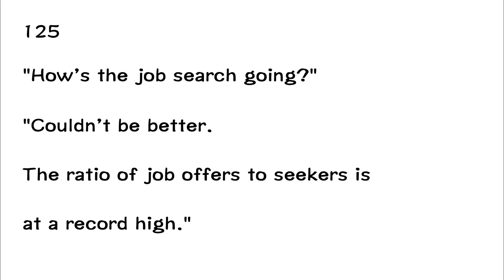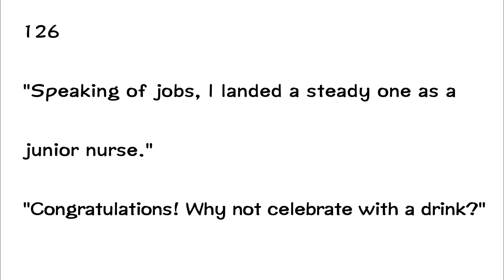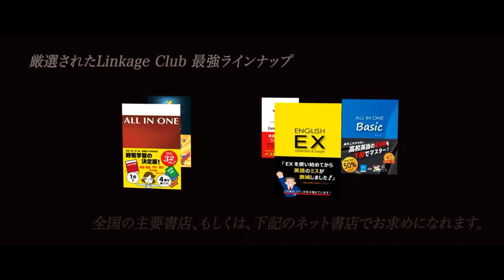EPISODE３５講義動画『ALL IN ONE TOEICテスト音速チャージ！』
ALL IN ONE TOEICテスト音速チャージ！　Episode35例文123-126

☆☆☆ Amazonで購入 ☆☆☆

「ALL IN ONE TOEICテスト音速チャージ！」
価格1,360円（税別）